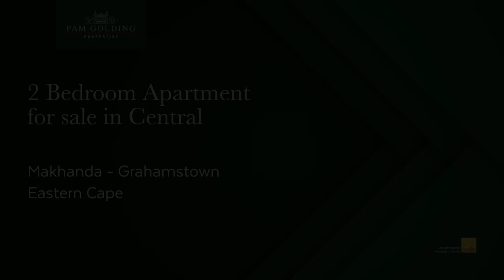2 bedroom apartment for sale in Grahamstown Central (Makhanda Central) | Pam Golding Properties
Welcome to this amazing duplex situated on the popular African Street, where convenience meets comfort. This beautifully designed 2-bedroom apartment offers spacious and inviting living spaces, making it the perfect home for a family.

As you enter, you'll be captivated by the generous size of the double rooms located upstairs. One of the bedrooms even features a balcony, providing a serene spot to enjoy your morning coffee or unwind in the evenings. The abundance of natural light that fills the rooms creates an airy and cheerful atmosphere.

On the ground floor, you'll find a tastefully decorated lounge and dining room area adorned with stylish tiles, creating a modern and welcoming ambience. The quaint kitchen is conveniently connected to the dining area, making meal preparation and serving a breeze. Off-street parking is available, ensuring that you have a dedicated space for your vehicle.

One of the unique features of this duplex is the guest bathroom, which doubles up as a laundry area. This clever use of space allows for added convenience and functionality, making laundry chores a breeze.

Recently renovated, this property has been updated to offer a fresh and contemporary living space. The attention to detail and modern finishes ensure that this duplex provides the perfect environment for a family to thrive.

Don't miss out on the opportunity to make this incredible duplex your new home.